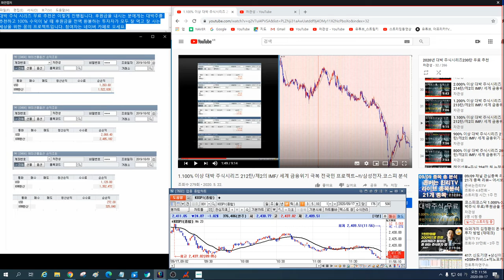9월17일 코스피 코스닥 하락 분석 적중 3편